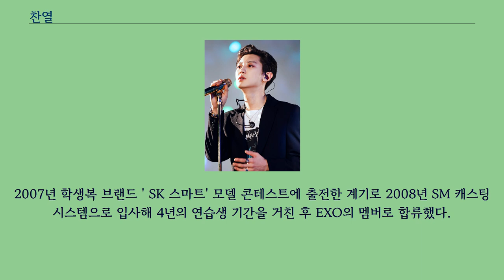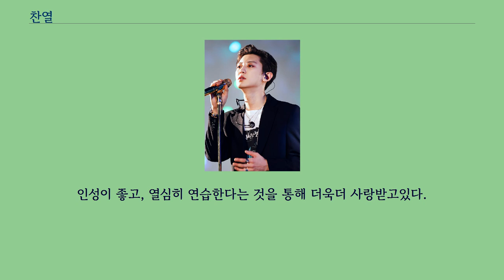찬열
구산중학교_(서울)_동문
현대고등학교_(서울)_동문
찬열（본명: 박찬열, 1992년 11월 27일 ~ ）은 대한민국의 가수이자 작사가, 작곡가, 프로듀서, 배우이며, 대한민국의 보이 그룹 EXO, EXO-SC의 메인래퍼을 맡고 있다.
1992년 11월 27일 서울특별시에서 1남 1녀 중 둘째로 태어났다.
이름 찬열은 알찬 열매라는 뜻의 순우리말이며, 학창시절 밴드부를 한 경험이 있어 여러 악기를 다룰 줄 안다.
2007년 학생복 브랜드 ' SK 스마트' 모델 콘테스트에 출전한 계기로 2008년 SM 캐스팅 시스템으로 입사해 4년의 연습생 기간을 거친 후 EXO의 멤버로 합류했다.
연습생 시절 단역배우로 활동하였다.
연습생 시절 현재 팀의 멤버인 카이, 수호와 함께 삼성이 주도한 '하하하 캠페인' 동방신기의 연습실편에 연습생으로 출연하였다.
2015년 웹드라마 「우리 옆집에 엑소가 산다」 주연을 시작, 영화 「장수상회」, 드라마 「미씽나인, 「알함브라 궁전의 추억」, 한중합작영화 「그래서 나는 안티팬과 결혼했다」 등에 출연했으며, 가수 겸 배우로 활동 하고 있다.
인성이 좋고, 열심히 연습한다는 것을 통해 더욱더 사랑받고있다.
팬들에 응원에 감동받아 운적도있다.